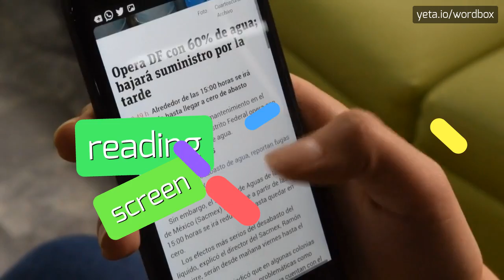HOW TO PRONOUNCE WEIGHING?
WEIGHING - Getting Weighing right: Pronunciation tips in 2023

How do you properly pronounce 'weighing'?
What is the correct pronunciation of 'weighing'?
Can you provide alternative pronunciations for 'weighing'?
How do you say 'weighing' correctly?
WEIGHING Meaning And Definition:
Weighing is the process of determining the weight or mass of an object.
It involves using a scale or balance to measure the force exerted by the object due to gravity.
Weighing is commonly used in various fields such as science, commerce, and everyday life.
WEIGHING Pronunciation:
To pronounce 'weighing', say 'way-ing' or 'wey-ing'.
Focus on the 'ay' or 'ey' sound in the first syllable followed by the 'ing' sound.
Use WEIGHING In Your Speech:
1. I need to use a weighing scale to measure the ingredients for the recipe
2. The weighing process is crucial in the pharmaceutical industry to ensure accurate dosage
3. He's been weighing himself every day to track his progress with weight loss
Please answer in comments for the most popular WEIGHING questions:
1. What is the purpose of weighing?
2. How does a weighing scale work?
3. What are some common weighing units?
4. Why is weighing important in commerce?
5. What are some techniques used in weighing?
6. What is the difference between weight and mass?
7. How can weighing help in weight control?
8. Can weighing machines be calibrated?
9. What are some applications of weighing in science?
10. Is there a standard for weighing units?